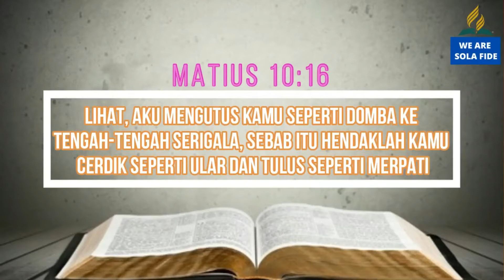Renungan Rabu Malam, 28 Oktober 2020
Renungan Rabu Malam,
28 Oktober 2020